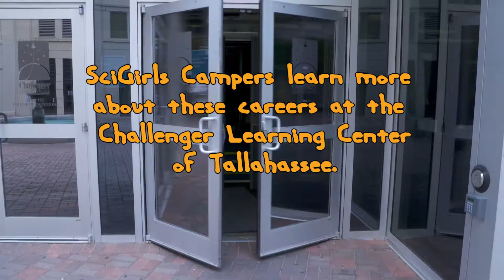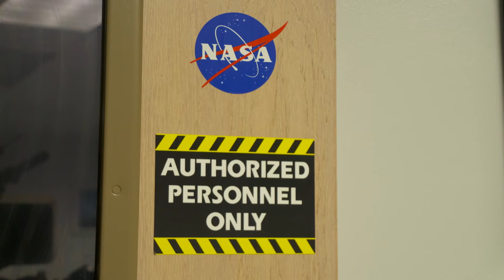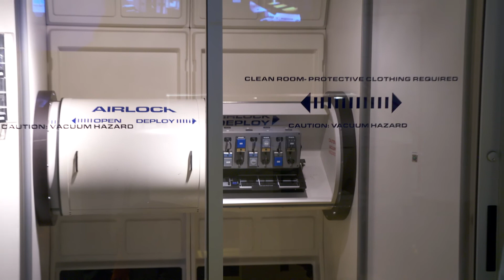Exploring the Challenger Learning Center of Tallahassee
The Challenger Learning Center is a place for students in grades K through 12 to learn more about STEM fields related to exploration of space. Not only is there an IMAX theater and learning lab, but there's also a planetarium in the downtown digital dome. Layne Mikesell also shows us mission control and space lab simulation, demonstrating to students teamwork in science.